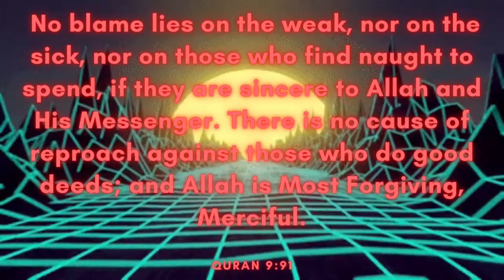United - ASHUTOSH (Free Copyright Music)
FEATURED ARTIST: ASHUTOSH
FEATURED TRACK: United
GENRE: Dance & EDM
CONTACT ARTIST: